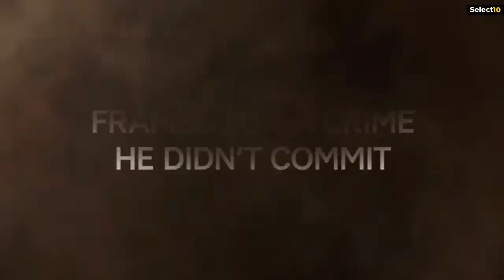Top 10 Best Netflix Series To Watch In 2022 | Best Web Series On Netflix 2022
Hi and welcome to Select10. We can all agree that despite the fact that we have watched a lot of Netflix series, there are still a huge amount of titles in the Netflix catalogue that we are unaware of. But don't worry today you will find a few of new series to watch. In this video we'll list our top ten picks for the best Netflix web series. These shows are outstanding but unfortunately did not get the recognition they deserved. this are some of the best Netflix series which you can watch now. some of the web series from this list are IMDB highest rated Netflix series. All this 10 Netflix shows have great story with unique concept to keep you entertained. and comment down how many series you have watched from this list.

If you like this suggestions then do share this video with your friends who love to watch Netflix web series and subscribe our channel to see more videos related to web series and movies recommendations.

Background music